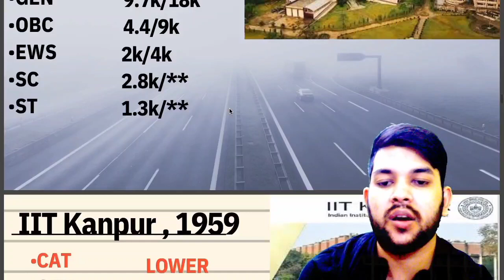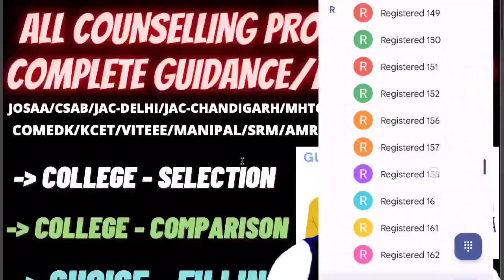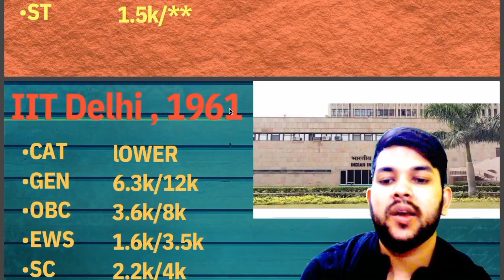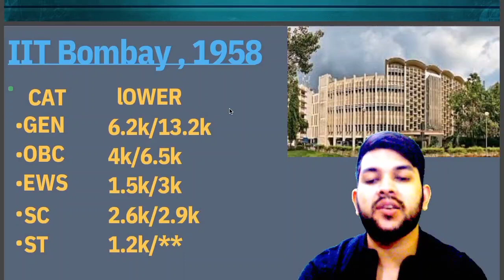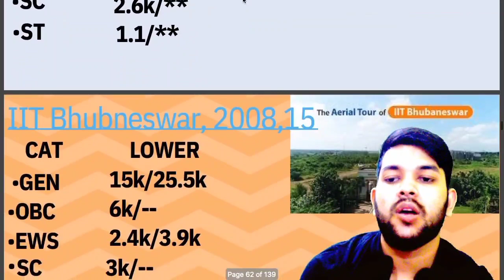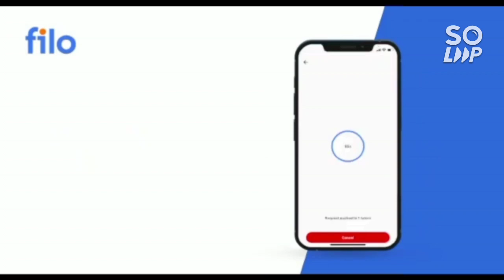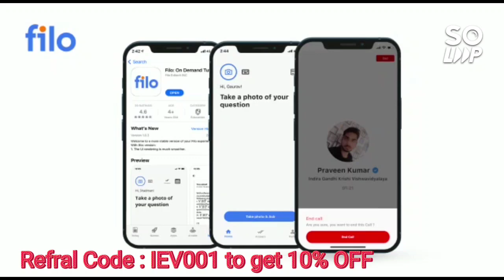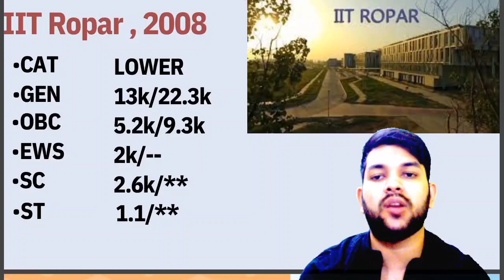All IIT Safe rank for Lower branch | Get IIT upto 27k | All category wise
(jee advanced 2022 safe rank for all category)

(All 23 iit cse expected rank 2022)

(jee advanced 2022 updated data | marks vs rank | category wise)

(jee advanced 2022 marks vs pwd rank vs iit cillege)

(All iits fee complete details 2022)

(jee advanced top 7 iit safe score for electrical)

(top 7 iit minimum marks for cse branch)

(All 23 iit minimum marks for electrical engineering)

(All iit fee complete details 2022)

(jee advanced 2022 average 8 iit minimum marks for cse branch)

(All iits fee complete details )

(jee advanced lower 8 iit minimum marks for cse branch)

( jee advanced 2022 updated marks vs category rank)